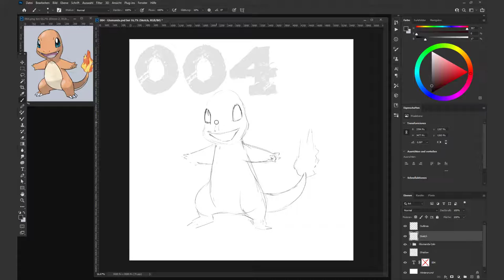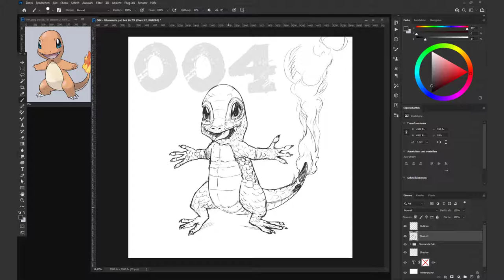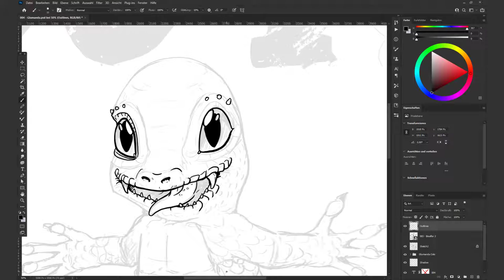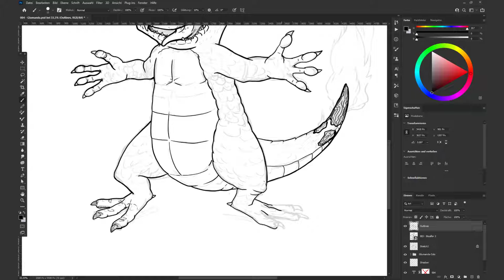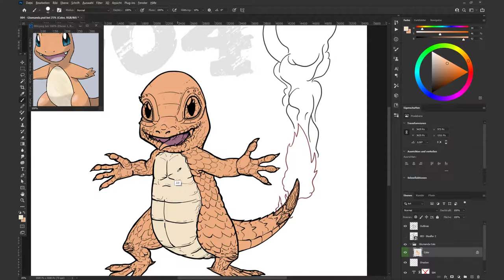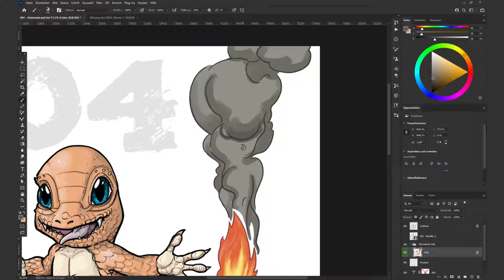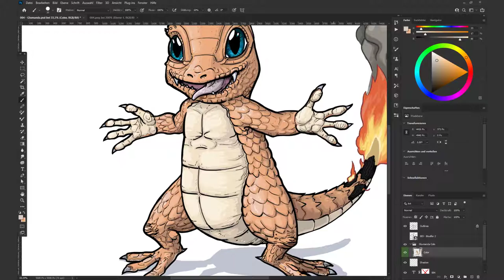004 Charmander - Timelapse Concept Art - [Pokemon Vector Art]